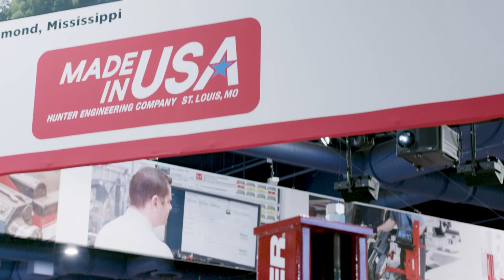Full HD Product Line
Fuel and tires are among commercial operators’ biggest expenses, and in today’s economy this is even more true. Owners need to be sure they’re investing in equipment that will yield a solid ROI.

Hunter Engineering offers a complete line of HD products that meet this need. For example, since today’s commercial vehicles are so low, a reliable lift means alignments can be performed much faster.

Similarly, the TCX635HD tire changer provides both speed and safety for 19.5, 22.5 and wide-base tires. No hammers or bars – just operate the controls while standing comfortably upright. Additionally, the HD Elite wheel balancer resolves both balance and out-of-round conditions with its runout roller system.